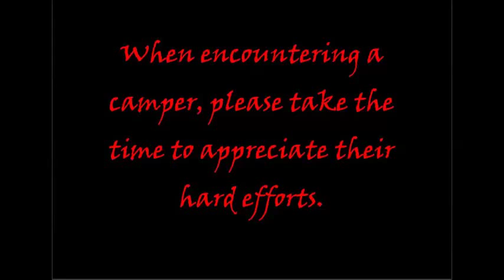Such Passion - Call of Duty Black Ops 3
► Follow Me and the Clan!

► About Call of Duty (commonly shortened to CoD) is a first-person and third-person shooter video game franchise. The series began on the PC, and later expanded to consoles and handhelds. Several spin-off games have also been released. The earlier games in the series are set primarily in World War II, including Call of Duty, Call of Duty 2, and Call of Duty 3. Beginning with Call of Duty 4: Modern Warfare, which is set in modern times, the series has shifted focus away from World War II. Modern Warfare (released November 2007) was followed by Call of Duty: World at War and Call of Duty: Modern Warfare 2. Black Ops (released November 2010) takes place in the Cold War, while Modern Warfare 3 (released November 2011) takes place in a near-future setting. Black Ops II (released November 2012) takes place in the year 2025. Call of Duty: Ghosts was released in November 2013. In May 2014, Advanced Warfare was announced.
► Call of Duty: Advanced Warfare is a first-person shooter video game published by Activision. Released on November 4, 2014, Sledgehammer Games developed the Microsoft Windows, PlayStation 4 and Xbox One versions of the game, while High Moon Studios developed the versions released on PlayStation 3 and Xbox 360
Call of Duty: Black Ops is a 2010 first-person shooter video game.[7] The game was developed by Treyarch, published by Activision, and released worldwide on November 9, 2010 for Microsoft Windows, PlayStation 3, Xbox 360,[6] and Wii consoles,[9] with a separate version for Nintendo DS developed by n-Space.[1] Announced on April 30, 2010, the game is the seventh installment of the Call of Duty series. It is also the first to be set in the Cold War and the fifth to be set in World War II. It is the third in the series to be developed by Treyarch, and is connected to the developer's Call of Duty: World at War.[10] The full Call of Duty: Black Ops 3 game launches on November 6th 2015
COD ZOMBIES:
Within 24 hours of going on sale, the game had sold more than 5.6 million copies, 4.2 million in the U.S. and 1.4 million in the UK, breaking the record set by its predecessor Modern Warfare 2 by some 2.3 million copies.[11][12] Capcom released a subtitled version in Japan on November 18, 2010 and later a Japanese-dubbed version on December 16, 2010. After six weeks on release, Activision reported that Black Ops had exceeded $1 billion in sales.[13] On August 3, 2011, Activision confirmed that the game had sold over 25 million copies worldwide, making it one of the best-selling games of all time in the US, UK and Europe.[14][15][16] A sequel, Call of Duty: Black Ops II, was released on November 13, 2012.[17][18] Call of Duty: Black Ops 3 Zombies game launches on November 6th 2015